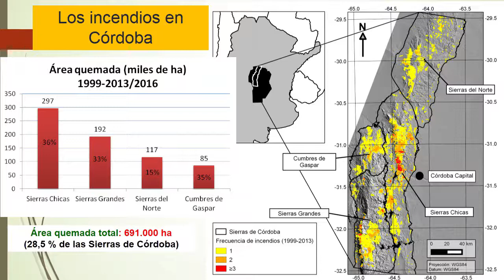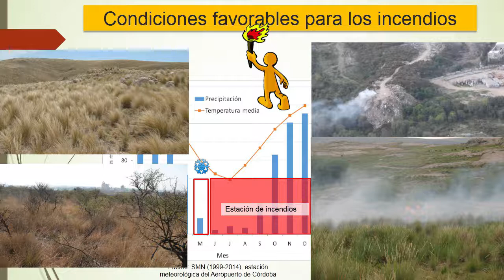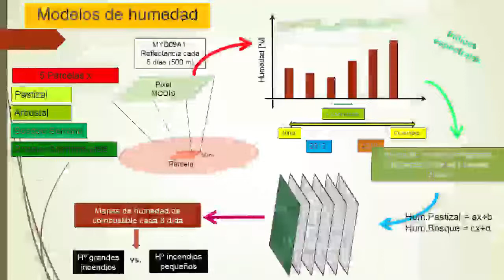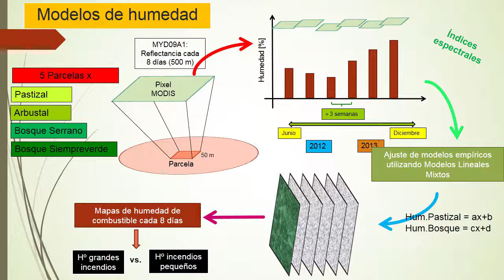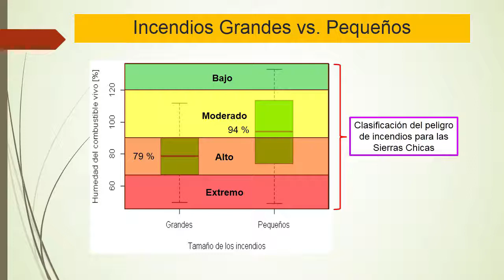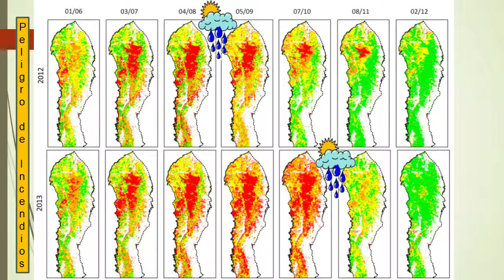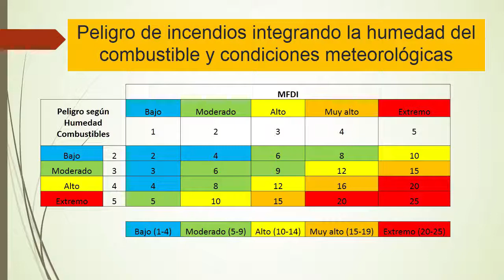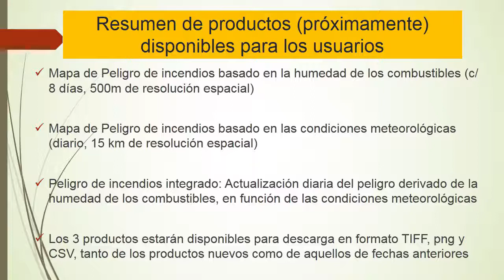Aplicaciones de la info. satelital en estudio ambiental - Juan P. Argañaraz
Juan P. Argañaraz participó de la Jornada de Aplicaciones vigentes de la Información satelital en el Estudio ambiental, donde disertó sobre la integración operativa de un sistema de peligro de incendios.